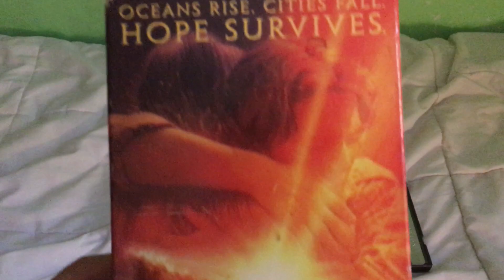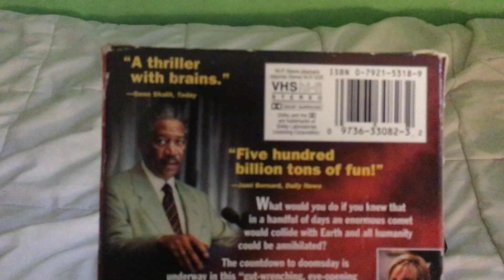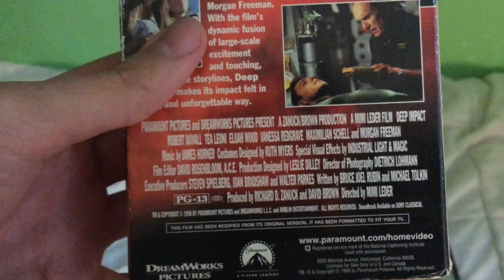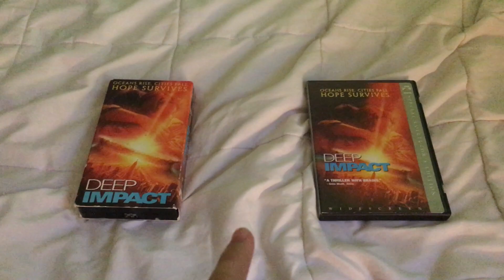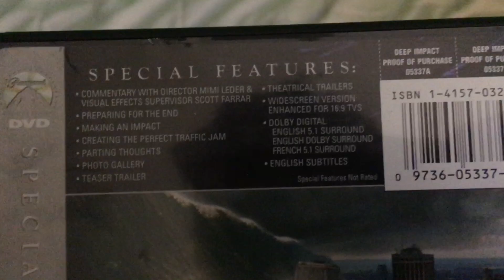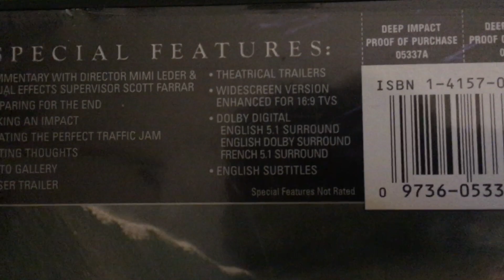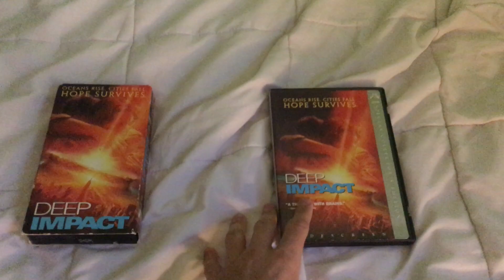2 Different Versions of Deep Impact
Hello again and time for another round of comparison videos on my channel in which this time, I’m gonna be comparing 2 different versions of the film Deep Impact. Enjoy!